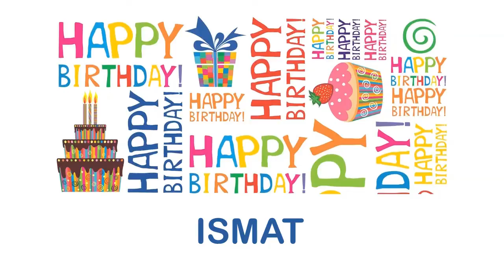Ismat Wishes & Mensajes Happy Birthday